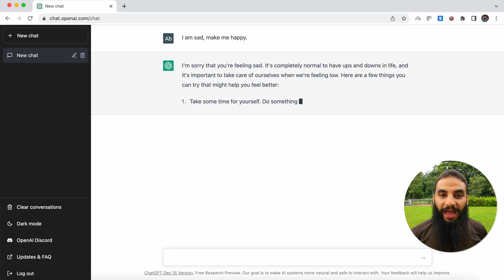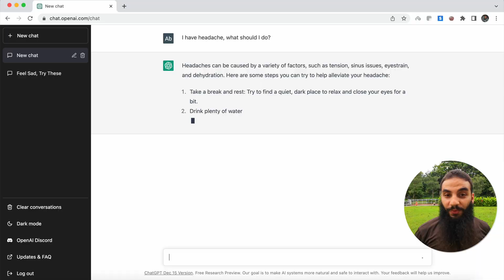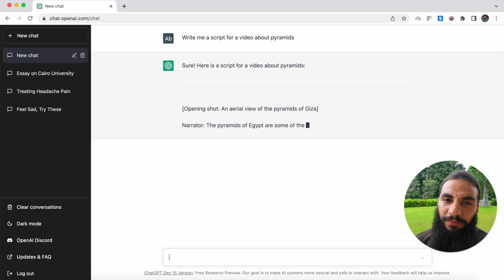ChatGPT اختراع هيغير العالم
اختراع ممكن يغير العالم فعليًّا.
استغلوه قبل ما يكون بفلوس.